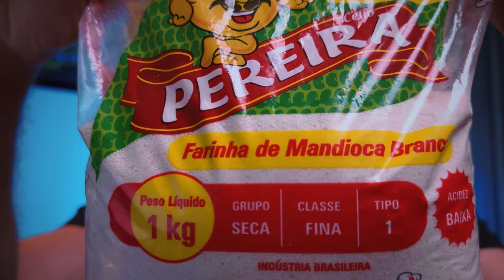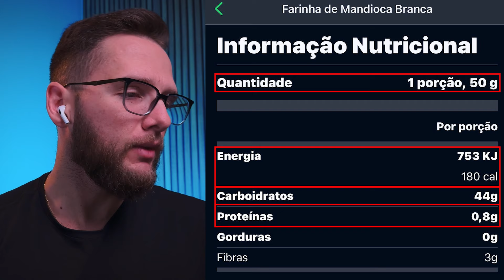QUEM TEM DIABETES PODE COMER FARINHA DE MANDIOCA?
💙 Meus queridos, tenho um Programa onde temos aulas sobre alimentação low carb, receitas low carb, cardápios low carb, dicas sobre diabetes. O objetivo é obter conhecimento prático para controlar o diabetes. Tudo isso por menos que uma pizza grande com refrigerante. Conheça o LPD

📗 Balança Digital de Cozinha

Neste vídeo, iremos falar sobre as principais dúvidas frequentes sobre o consumo da farinha de mandioca por pessoas com diabetes. Como criador do Canal EDU Diabetes, Edu tem a missão de disseminar informações sobre diabetes e alimentação de forma acessível a todos.

O foco deste episódio é a farinha de mandioca, um ingrediente comum em várias receitas brasileiras. Através de uma análise aprofundada da tabela nutricional, Edu explora os possíveis impactos desse alimento no controle glicêmico de quem convive com diabetes.

O vídeo também aborda alternativas mais saudáveis e equilibradas de farinhas que podem ser inclusas na dieta de pessoas com diabetes. Com o compromisso de fornecer informações confiáveis e práticas, este vídeo serve como um guia para quem busca viver com mais saúde e controlar melhor seu diagnóstico de diabetes.

E se você tiver um alimento que gostaria de ver avaliado por Edu, deixe seu comentário!

00:00 - Introdução: Diabéticos podem consumir farinha de mandioca?
01:30 - Introdução à farinha de mandioca e suas possíveis implicações para diabéticos
02:03 - Análise da tabela nutricional da farinha de mandioca
03:08 - Análise de proteína, gordura e fibra na farinha de mandioca
03:34 - Conclusão: Diabéticos devem evitar a farinha de mandioca
04:14 - Discussão sobre o impacto da farinha de mandioca na dieta diabética
04:42 - Referência a outro vídeo sobre diferentes tipos de farinhas
05:14 - Sugestões de substituição da farinha de mandioca
05:42 - Consequências do consumo excessivo de farinha de mandioca
06:12 - Impacto da farinha de mandioca na perda de peso
06:53 - Conclusão do tema e convite para sugestões de futuros temas
07:25 - Convite para interação na seção de comentários
07:49 - Incentivo para compartilhar o vídeo e ajudar o crescimento do canal
08:12 - Encerramento do vídeo

Assuntos relacionados